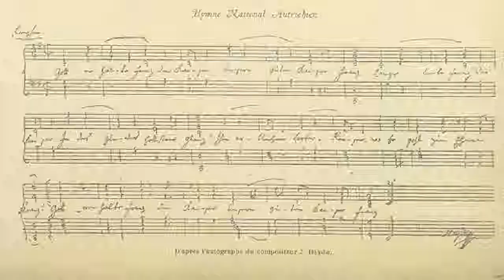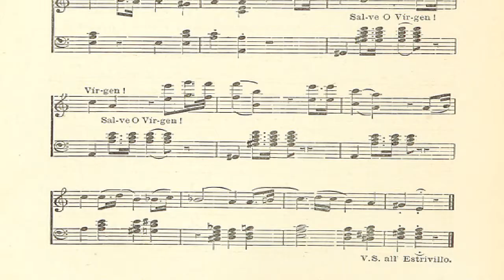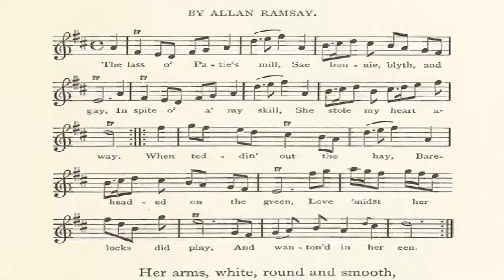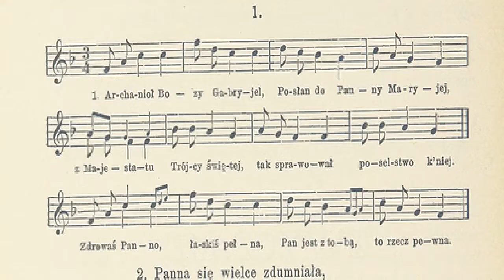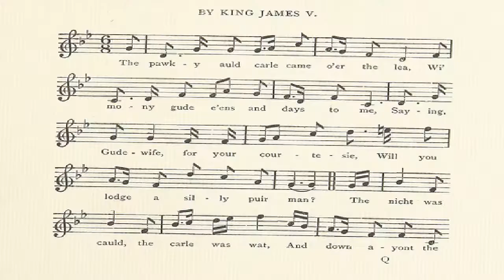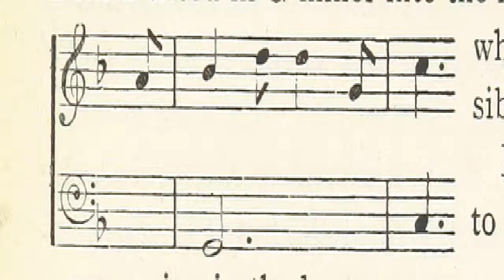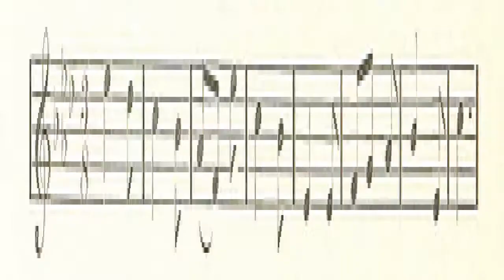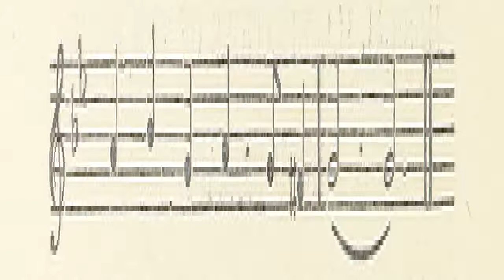Joseph Haydn; Servant And Master | Herbert Francis Peyser | Biography & Autobiography, Mus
Please watch, full relaxation: 6 Hour Relaxing Piano Music: Rain Sounds, Meditation Music, Relaxing Music, Soft Music, ♫96N .

Joseph Haydn; Servant And Master | Herbert Francis Peyser | Biography & Autobiography, Music | Audiobook full unabridged | English | 2/2 Content of the video .

Joseph Haydn; Servant And Master | Herbert Francis Peyser | Biography & Autobiography, Music | Audiobook full unabridged | English | 1/2 Content of the video .